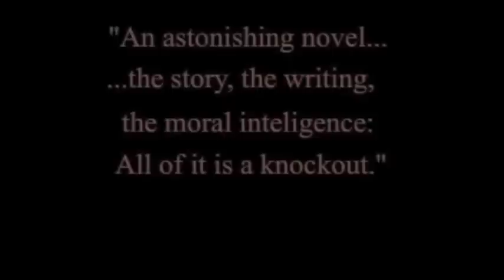Close Your Eyes - Ewan Morrison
This is the video trailer for Close Your Eyes by Ewan Morrison - a lyrical and moving new novel about love and a secret past, from the acclaimed author of Swung and Ménage.

In 1981 a mother abandoned her child and drove into the night, never to return. Her disappearance was reported in the press as a fatal road accident. Her body was never found.

Thirty years later, Rowan has a child of her own. Afflicted by post-natal depression, she is convinced that she'll hurt her daughter unless she unpicks the mystery of her past, buried deep within a commune in the remote highlands of Scotland. Leaving her young family and life in London, she returns to her childhood home to find a failed utopia shrouded in secrecy. And there, with a looming cult leader, among the rites and rituals, the sacraments and ceremonies, is a single postcard dated a week after her mother's death. As she draws ever closer to the truth about her mother, she fears she might lose even herself.

Close Your Eyes is a powerful novel, exploring the eternal bonds of maternal love. Evoking the spirit of the 60s and 70s in its gentle, lyrical passion, it tells the secret history of a revolutionary social experiment, and, with unflinching honesty, depicts the impacts, both good and bad, that it had on its children.